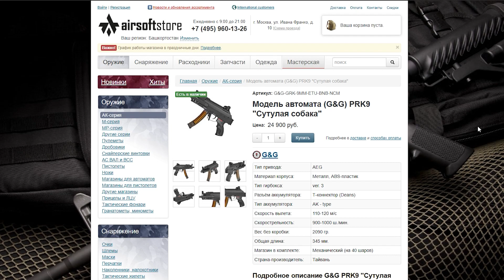СУТУЛАЯ СОБАКА - ОГРЫЗОК КАЛАША G&G PRK9 AEG ДЛЯ СТРАЙКБОЛА \\ AIRSOFT REVIEW